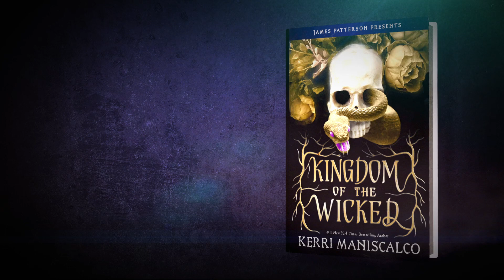Kingdom of the Wicked Trailer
Here is the trailer for Kingdom of the Wicked by Kerri Maniscalco!

Book description:
From the #1 New York Times and USA Today bestselling author of the Stalking Jack the Ripper series comes a new blockbuster series…

Two sisters.
One brutal murder.
A quest for vengeance that will unleash Hell itself…
And an intoxicating romance.
Emilia and her twin sister Vittoria are streghe – witches who live secretly among humans, avoiding notice and persecution. One night, Vittoria misses dinner service at the family’s renowned Sicilian restaurant. Emilia soon finds the body of her beloved twin…desecrated beyond belief. Devastated, Emilia sets out to find her sister’s killer and to seek vengeance at any cost-even if it means using dark magic that’s been long forbidden.

Then Emilia meets Wrath, one of the Wicked-princes of Hell she has been warned against in tales since she was a child. Wrath claims to be on Emilia’s side, tasked by his master with solving the series of women’s murders on the island. But when it comes to the Wicked, nothing is as it seems…